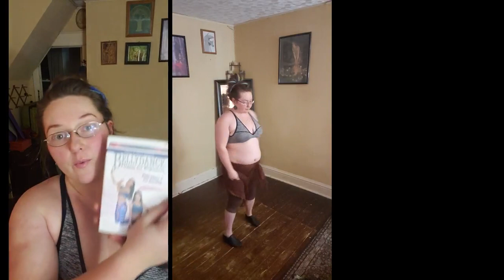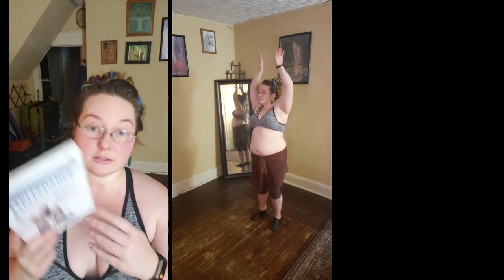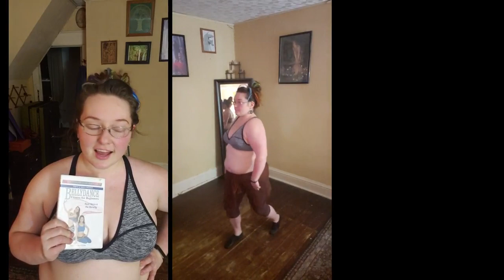vonstervlog bellydance with neena and veena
dancing along with neena and veena for bellydance basic moves

Join me on Instagram!  @vonstervlog

My Etsy Store